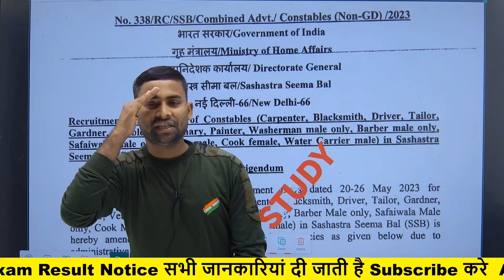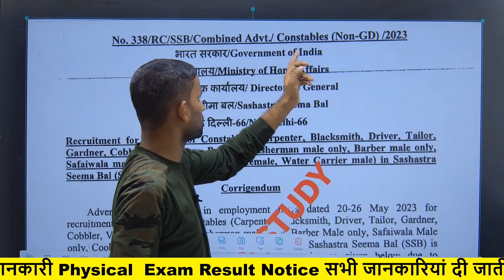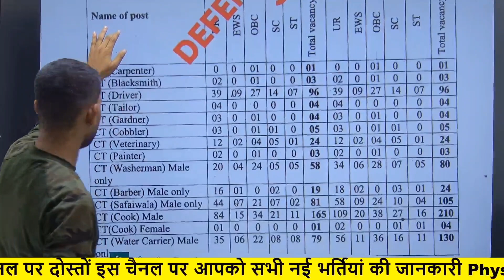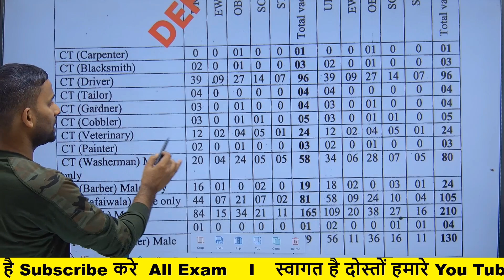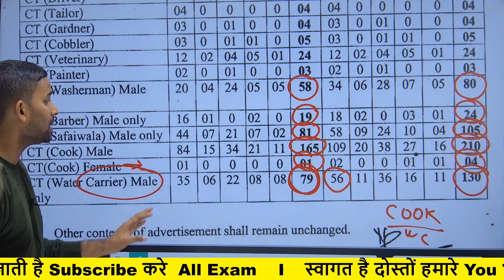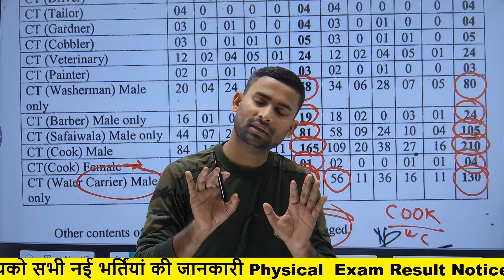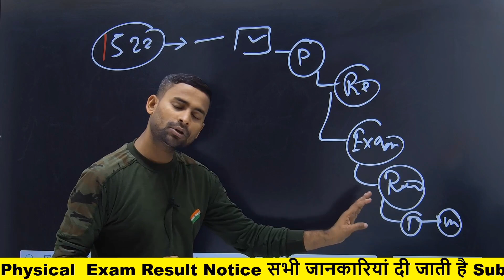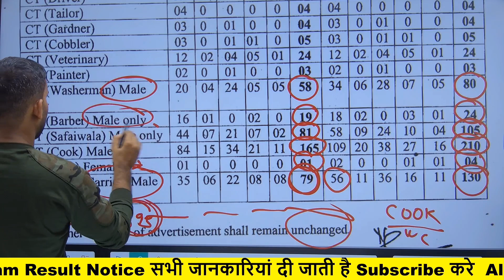SSB Tradesmen में भर्ती की संख्या बढ़ गई 🎉 SSB Tradesman Post Increase 2023 ! Official Notice Out 🎉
SSB Tradesman vacancy Increase
SSB Tradesman New Vacancy